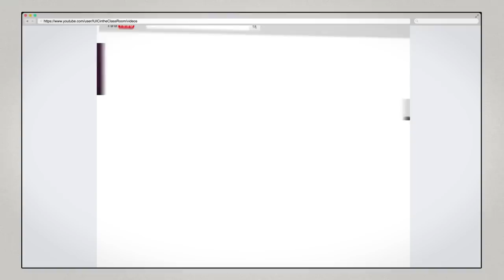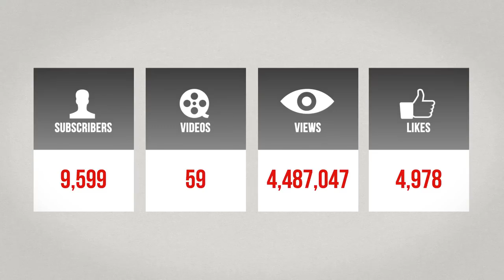The Israelites: A Brief Lesson on Marriage